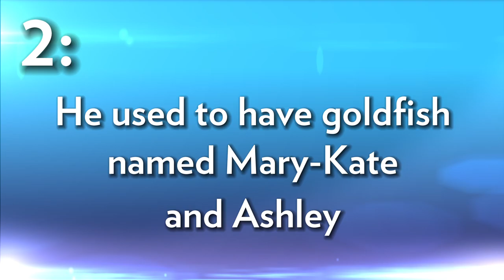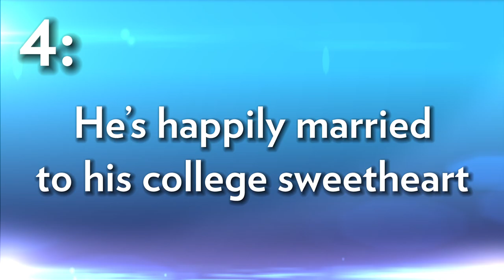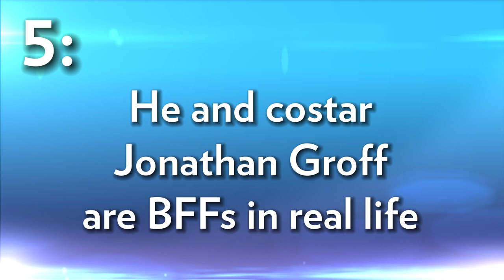Introducing Frankie J. Alvarez HBO's 'Looking' Star | People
Find out what Mary-Kate and Ashley Olsen mean to the up-and-coming actor, who learned English by watching baseball.